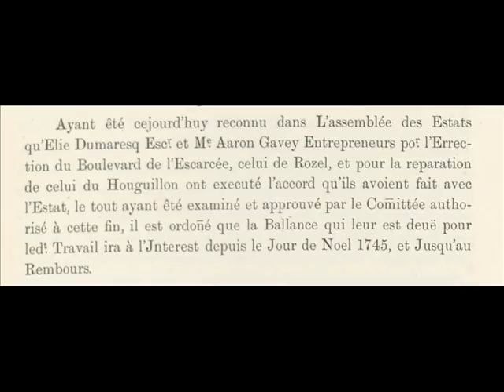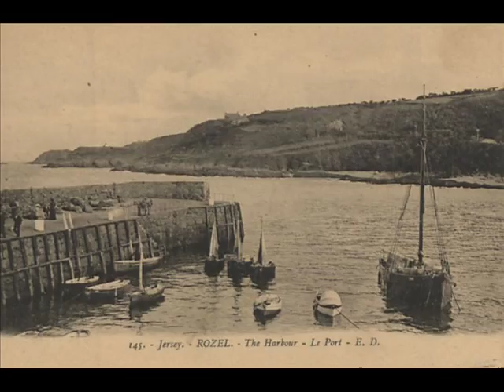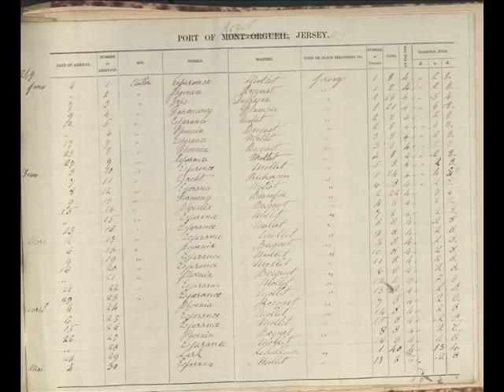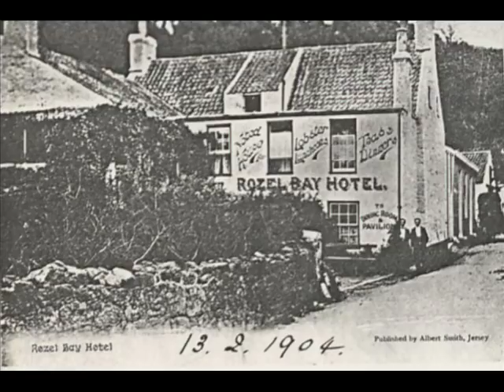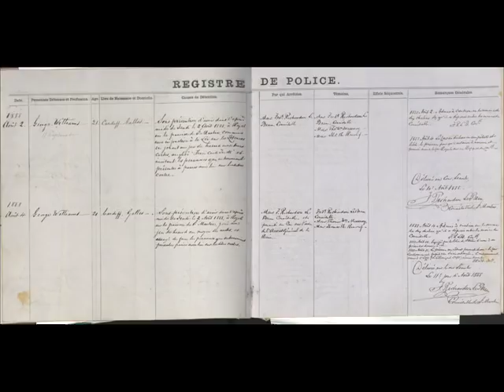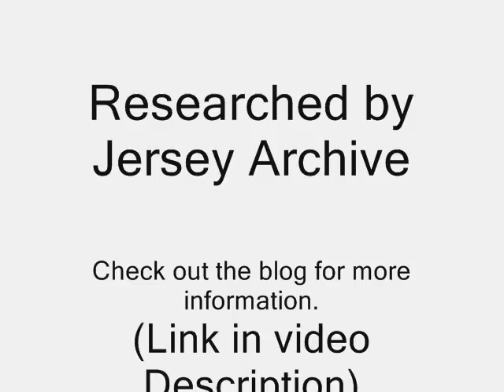Rozel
Jersey Archive presents, 'What's your street's story?'